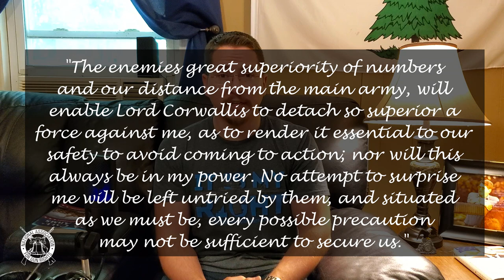The Battle of Cowpens - Gun Rights History Hour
The patriots that fought at the battle of Cowpens played a pivotal roll in the American victory of the Revolutionary War. Without their sacrifice and fighting spirit, the Crown could have very well quelled the rebellion, sealing the fate of the colonists for centuries. However, Daniel Morgan drove his men to victory that day, setting into motion the chain of events that would lead to Washington's siege on Yorktown where the war would finally be brought to a close. Plus, we look at how the decision making of Morgan should sculpt our current political battles today!

Stop The ATF's so-called "Ghost Gun" rule NOW!

Become a Frontline Defender - GET YOUR FLD FLAG!

Learn more about the fight for your Second Amendment rights by visiting

You can also sign up to receive real-time state and national updates, by visiting: